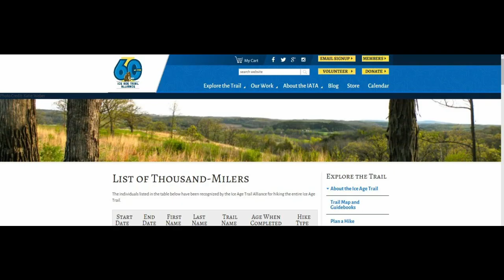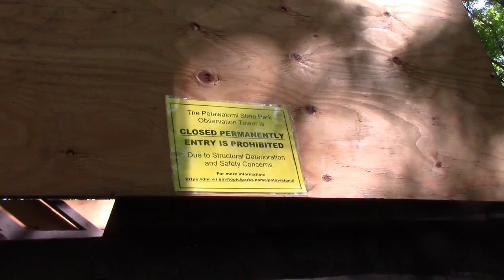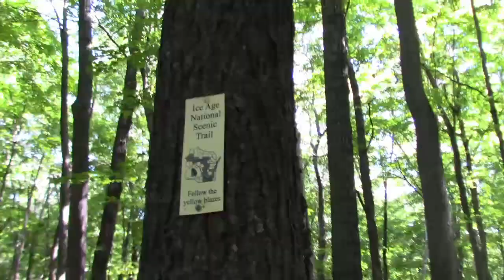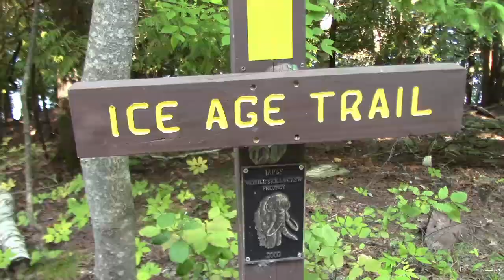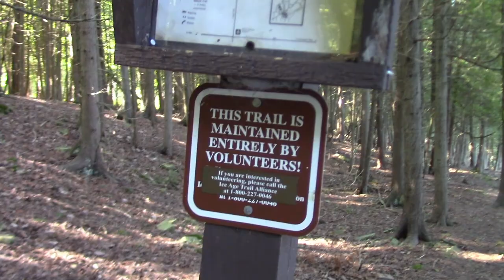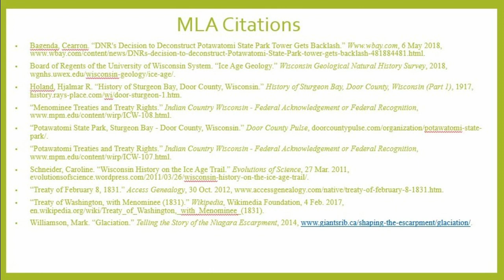Ice Age Trail Part 1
Welcome to the beginning of the Ice Age Trail hiking series! Don't worry, this video only took about 24 hours or so to make, therefore I'll definitely be posting all the time (that's some heavy sarcasm right there). Besides the editing, this video was quite fun to make. Hope you enjoy!